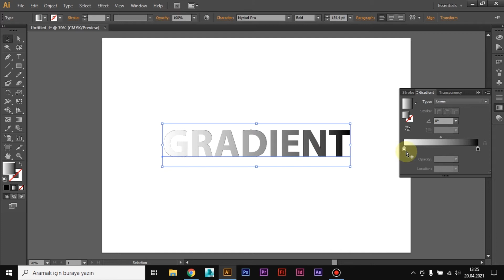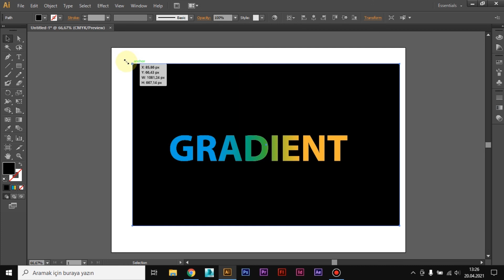Adobe Illustrator Yazıya Degrade Verme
Bu video ile Adobe Illustrator programında yazıyı bozmadan yani convert etmeden yazıya renk geçişi verme (degrade) işlemini nasıl yapabileceğinizi öğreneceksiniz.  Ayrıca yazıyı convert etmeden renk geçişi vereceğiniz için yazıyı daha sonradan düzenleme imkanınız bulunuyor. İyi seyirler...